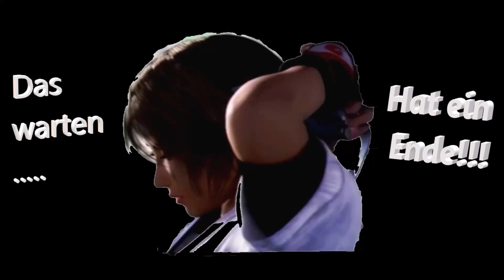Tekken 5 Dark Resurrektion Asuka Liga Kämpfe Part 8 PSP Gameplay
Endlich mal wieder Tekken 5 Dark Resurrektion Asuka Liga Kämpfe der 8te Teil!
Asuka Kazama die auf Meisterin sich aufbläst, macht hier Ordentlich Dampf ab!!!
Echt wirklich gute und Krasse Kämpfe wird hier geboten!!!
Solltet ihr nicht entgegen lassen, denn wir sind kurz davor Weltmeister in den Ligen zu sein!